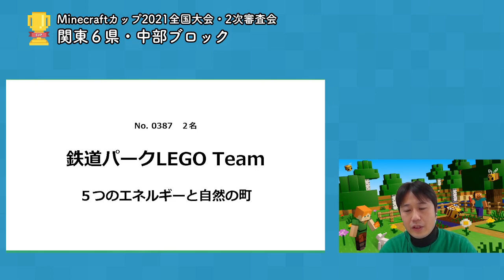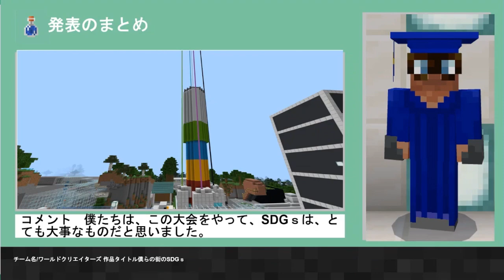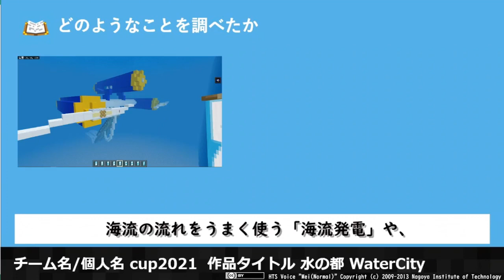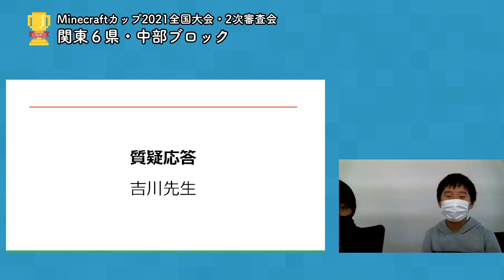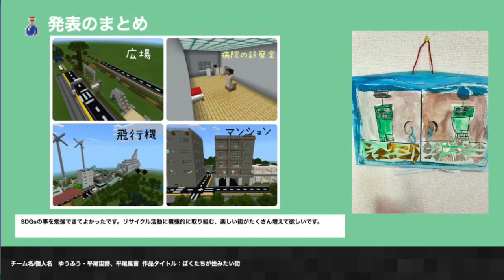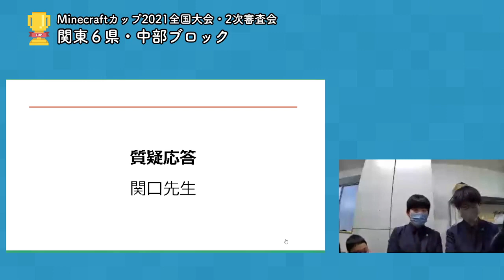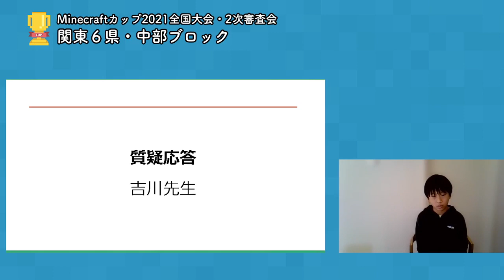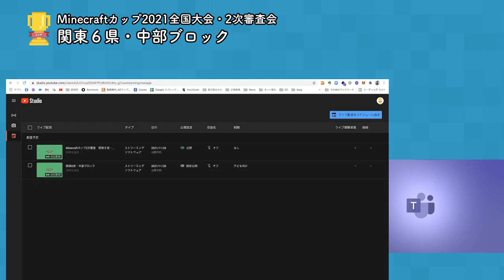【LIVE】Minecraftカップ2次審査 関東６県・中部ブロック （第２会場）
エントリー数3,087人のうち、応募いただいたチーム、個人あわせて484作品の中から地区ブロックの代表が選出されます。当日は1次審査通過者のプレゼンテーションと審査員による質疑応答をリアルタイムで配信いたします。臨場感のある審査を是非ご覧ください。

審査会形式：
3分以内のプレゼン動画を配信し、2分間の質疑応答ののち審査

各ブロック審査員代表
■北海道・東北・その他ブロック
北海道星置養護学校ほしみ高等学園　小林義安先生　他
■東京ブロック
八王子市立第八小学校　川上尚司先生　他
■関東６県・中部ブロック
那須町教育委員会学校教育課　星野尚先生　他
■関西・中国ブロック
兵庫県立視覚特別支援学校　圓井健史先生　他
■四国・九州・沖縄ブロック
多久市東原庠舎西渓校　福島学先生　他

審査基準：
構想力　　：既存の枠にとらわれない発想で作品テーマを構想できているか
調査力　　：テーマに対して様々な調査を行えているか
技術力　　：プログラミングやレッドストーンが活用されているか
計画力　　：計画を立てて取り組むことができるか
作品完成度：上記をふまえて総合的に作品のクオリティが高いか

北海道・東北・その他ブロック（55作品）